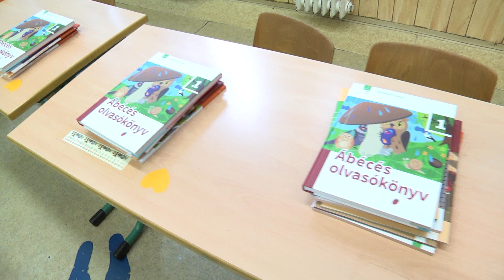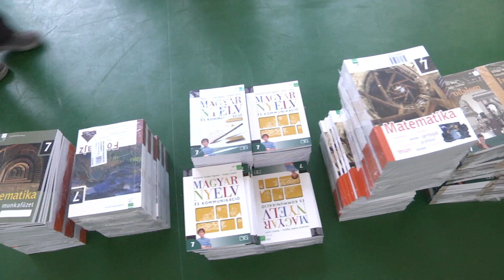Az utolsó tankönyvcsomagok is megérkeznek kedden az iskolákba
12,5 millió tankönyv került ki az oktatási intézményekbe kevesebb mint egy hónap alatt, így minden iskola számára biztosítottak a tankönyvek a szeptemberi tanévkezdéshez - mondta Rétvári Bence az újpesti Halassy Olivér Német Nyelvet Emelt Szinten Oktató Általános Iskolában.